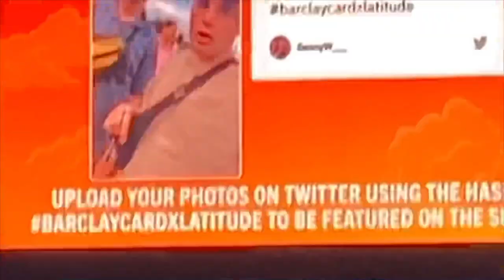VLOG 4 - LATITUDE